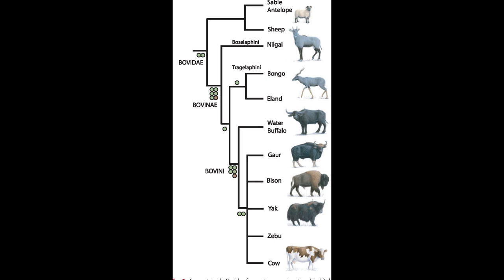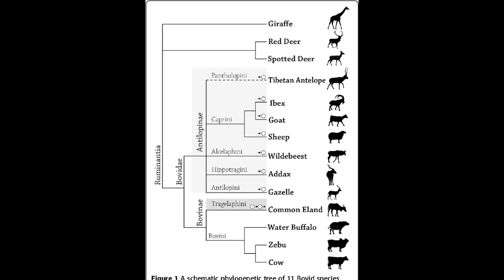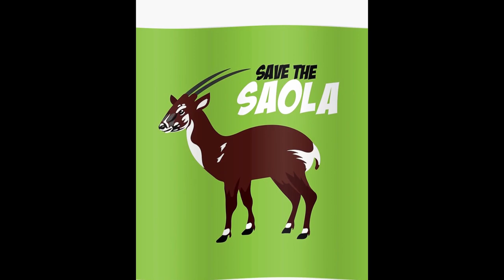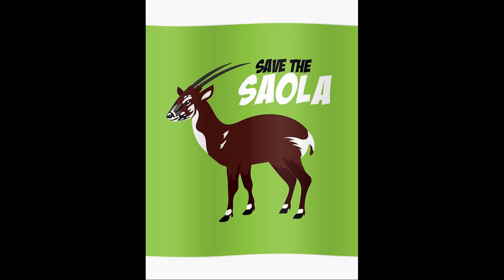Saola: The Asian Unicorn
The Saola is a critically endangered and poorly understood Bovid native to the mountainous forests of Vietnam. Closely related to wild cattle, this antelope-like animal has never been observed in its natural habitat.